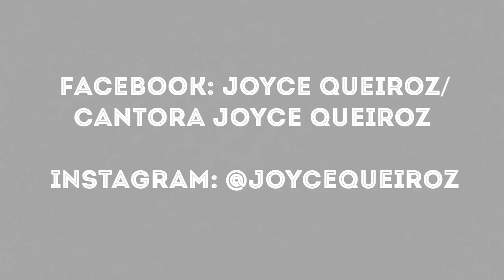// Recomeçar.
Meus amores, tudo bem? Hoje vim trazer um assunto no qual Deus me pediu pra compartilhar com vocês! Que Deus os abençoe sempre! Os amo! 💖💖💖